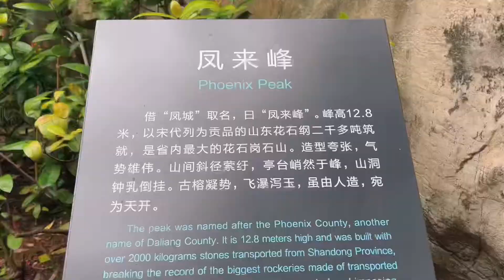顺德清晖园（12），凤来借“凤城”取名，登凤来峰顶可俯视整个园区风景